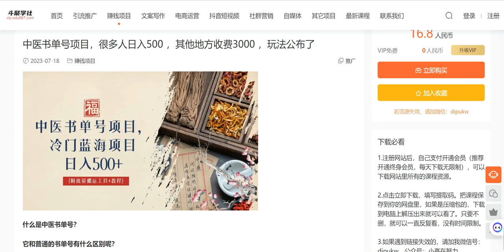中医书单号项目，很多人日入500 ，其他地方收费3000 ，玩法公布了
本期给大家带来的课程是：
小说斗破苍穹直播，番茄畅听日入300 稳定项目

168即可办理网站终身会员，将近6000套网络项目课程免费学。